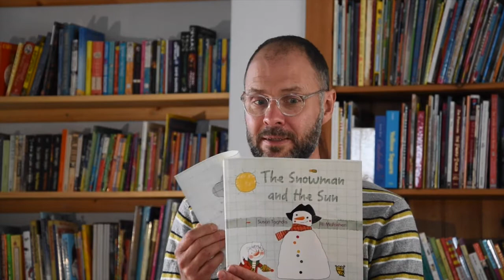The Snowman and the Sun